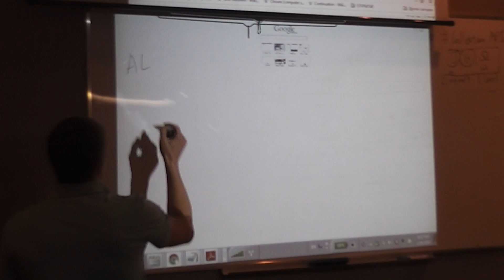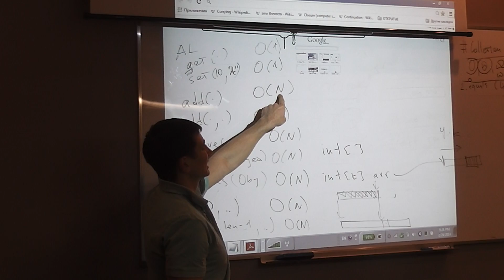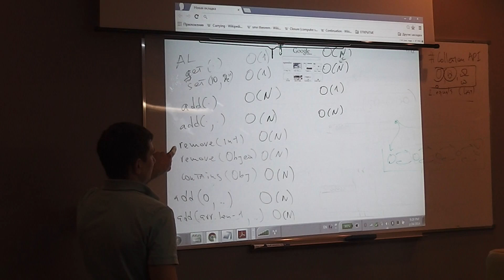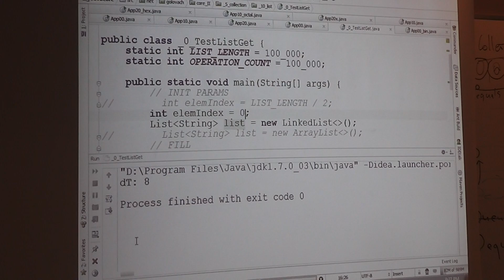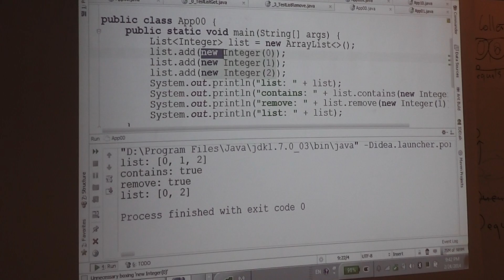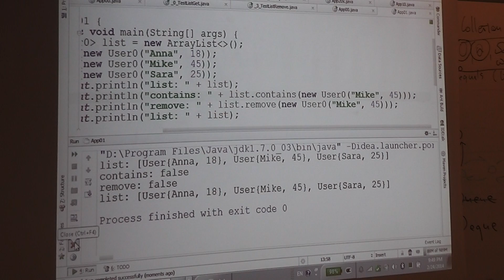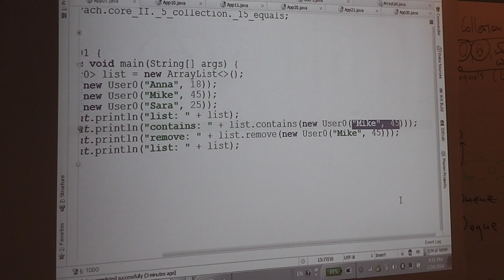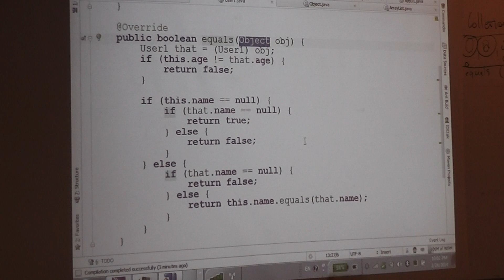Java Core December: Collections. Лекция #16 (Часть 4)